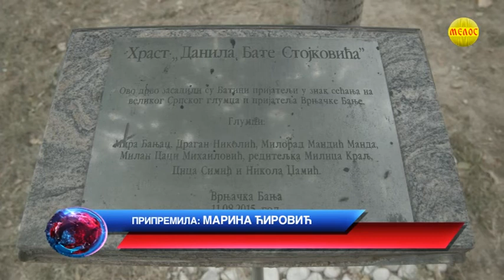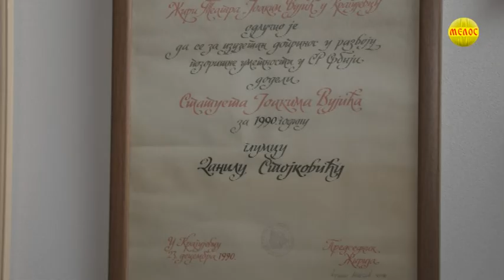Dani Danila Bate Stojkovica u Vrnjackoj Banji